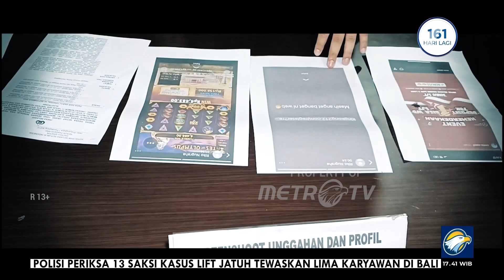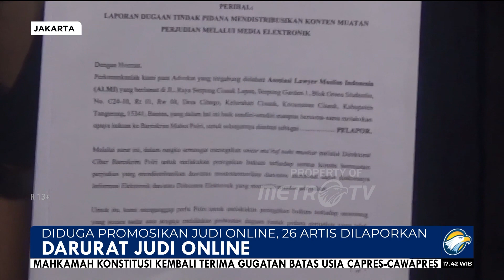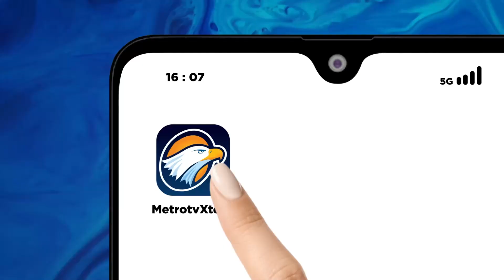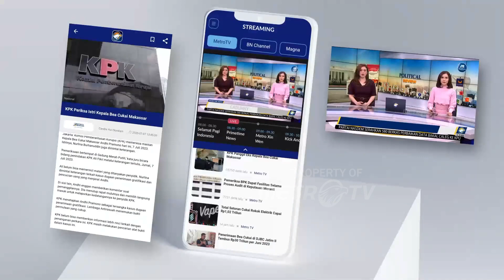Diduga Promosikan Jvd1 Online, Wulan Guritno Akan Diperiksa Bareskrim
MetroTV,
Diduga mempromosikan jvd1 online Bareskrim akan periksa artis Wulan Guritno pada pekan ini.